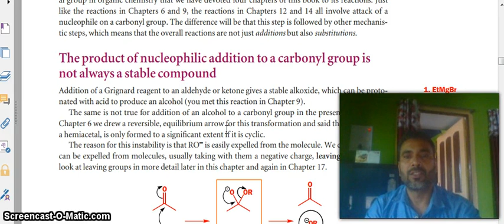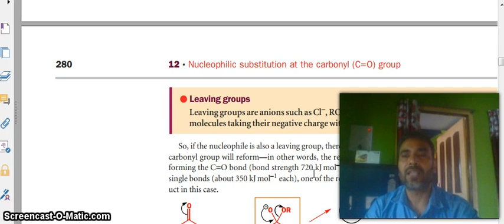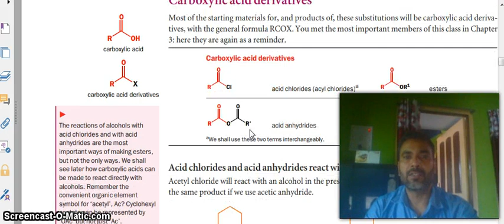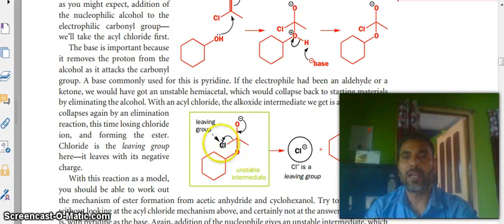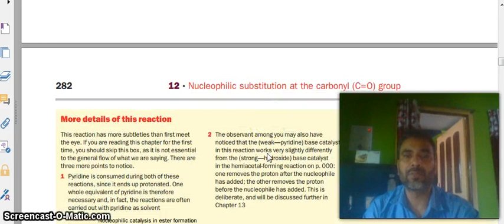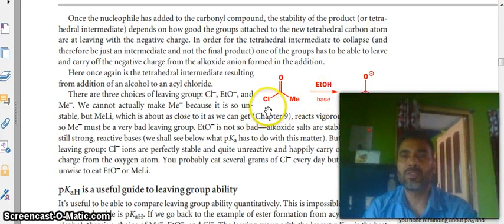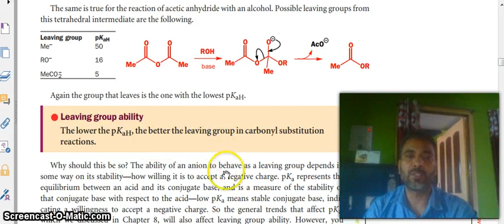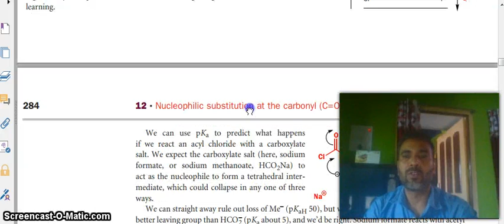The product of nucleophilic addition to a carbonyl group is not always a stable compound